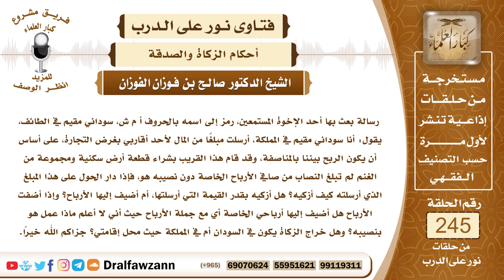4206- زكاة المال تخرج في البلد الذي فيه رأس المال - الشيخ صالح الفوزان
السؤال:  جزاكم الله خيراً وأحسن الله إليكم، رسالة بعث بها أحد الإخوة المستمعين، رمز إلى اسمه بالحروف أ م ش، سوداني مقيم في الطائف، يقول: أنا سوداني مقيم في المملكة، أرسلت مبلغاً من المال لأحد أقاربي بغرض التجارة، على أساس أن يكون الربح بيننا بالمناصفة، وقد قام هذا القريب بشراء قطعة أرض سكنية ومجموعة من الغنم لم تبلغ النصاب من صافي الأرباح الخاصة دون نصيبه هو، فإذا دار الحول على هذا المبلغ الذي أرسلته كيف أزكيه؟ هل أزكيه بقدر القيمة التي أرسلتها، أم أضيف إليها الأرباح؟ وإذا أضفت الأرباح هل أضيف إليها أرباحي الخاصة أي مع جملة الأرباح حيث أني لا أعلم ماذا عمل هو بنصيبه؟ وهل خراج الزكاة يكون في السودان أم في المملكة حيث محل إقامتي؟ جزاكم الله خيراً.
السيرة الذاتية :
للاشتراك في قناة الشيخ صالح الفوزان
لمشاهدة حلقات فتاوى على الهواء كاملة

للاستفسار والإقتراحات والدعم
رئيس الفريق
لمشروع كبار العلماء